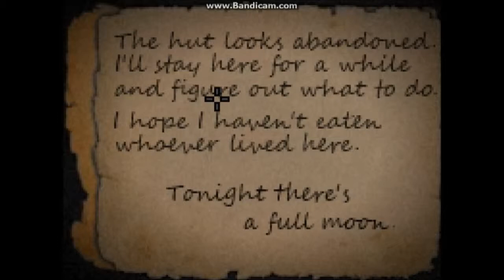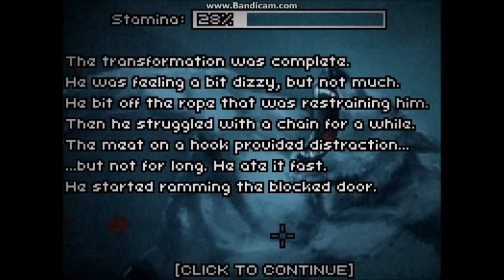Fun Flash - Don't Escape + HIGHER QUALITY!!!!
I am a werewolf. Tonight is a full moon. I must make sure I Don't Escape.